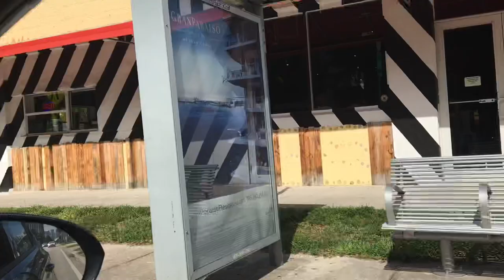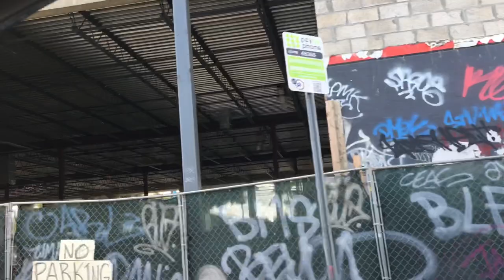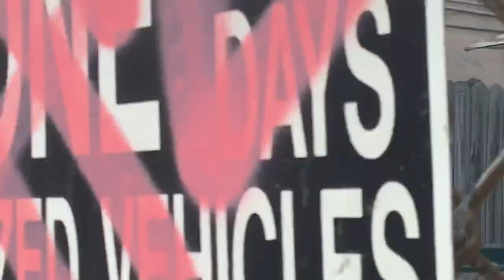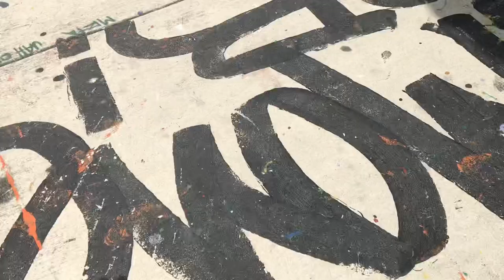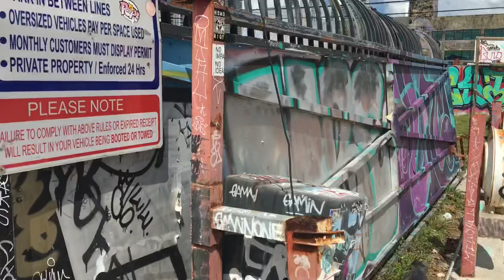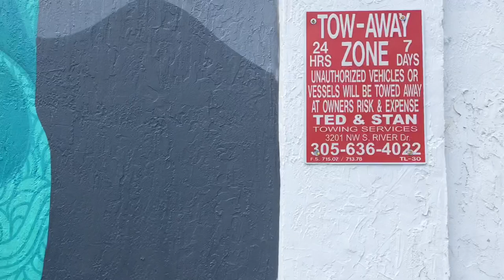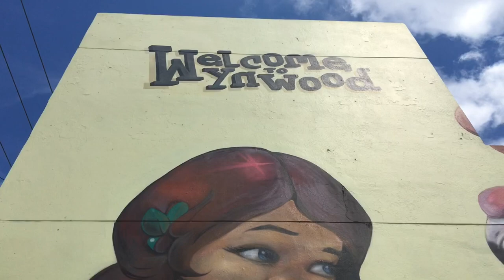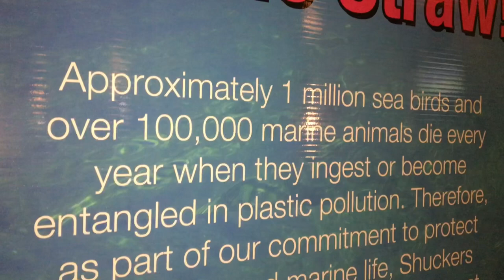“Paint Over Pain” A Grafitti Experience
I captured the footage for this video in Miami with the majority of grafitti from Wynwood Walls. It was the first trip to Miami I ever took in my life (at age 46) and the ramifications proved almost spider bite deadly. My main objective was to get footage at Wynwood. The music by “Om” is from their 2020 show in Washington D.C. and I hope they don’t take me to the magistrate. This video goes out to them beat streets and all our breakdowns. Hearts n Hope!